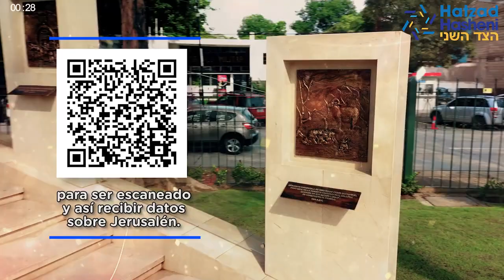El Parque Jerusalén en Guayaquil, Ecuador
Conozca más sobre este espacio turístico, una obra apoyada por el Consulado General H. de Israel en Guayaquil, que funciona como un museo al aire libre sobre la historia de Jerusalén.

Fuente: Hatzad Hasheni